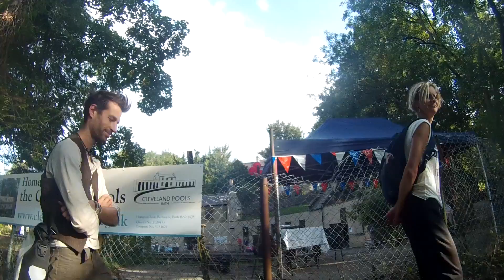Cleveland Pools river swim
This video is about Cleveland Pools river swim